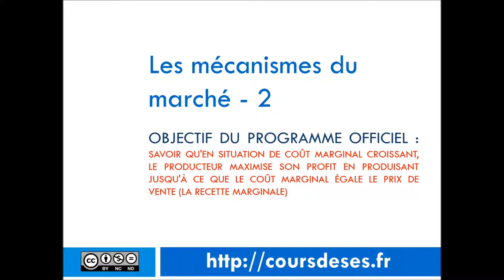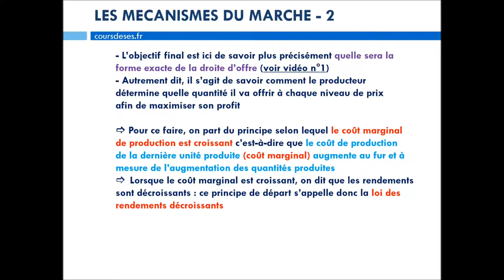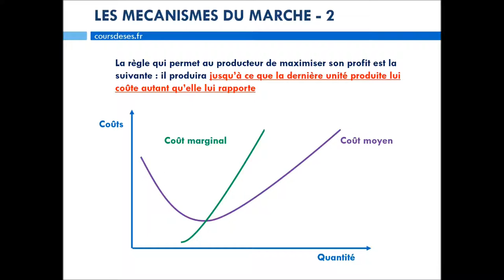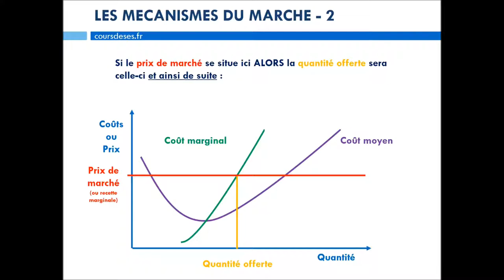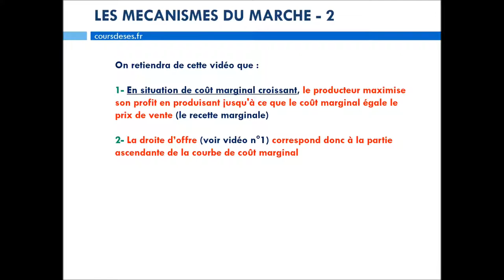Classe de 1ère - Mécanismes du marché - Vidéo n°2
Cette vidéo est la 2ème d'une série de 4 vidéos sur le thème des mécanismes du marché qui figure au programme officiel de la spécialité SES en classe de 1ère générale